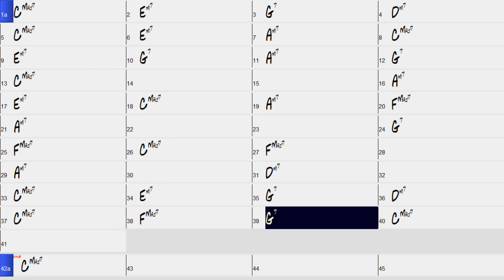Impromptu C Major For Violin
使用 Movavi Video Suite 製作